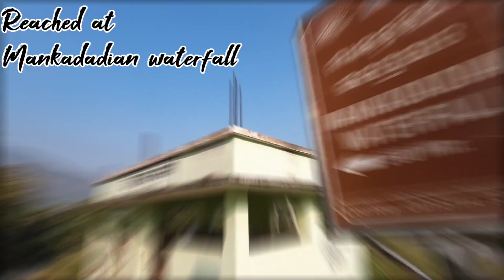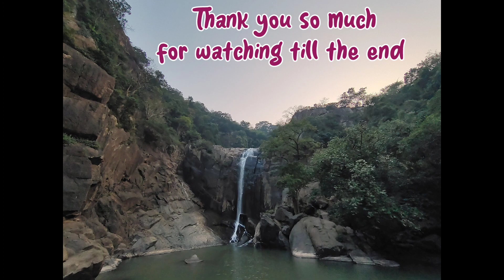Picnic 2024 with BCC Gang 🤩|| New year Celebration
Hello everyone,
This is sanket kumar welcomes you to our channel 'SANKET UNITED'.
We're thrilled to have you here.

We sincerely hope you enjoy the content in this video.

Your feedback is essential to us, and we value your input.
If you have any suggestions for improving our videos or if you have exciting ideas for future content, please feel free to share them in the comments section below or reach out to me via Instagram at @sanket.kumar1227

Thanks for being a part of SANKET UNITED!